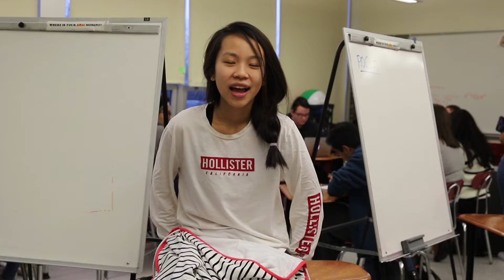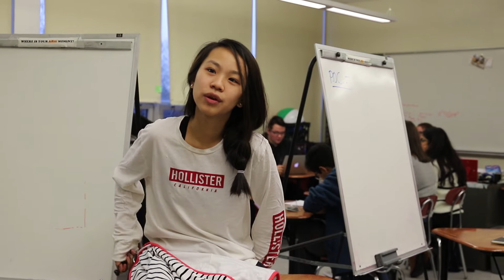What's Great About Avid?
Hear about the benefits of the AVID program at Edison High School straight from the AVID Students themselves.